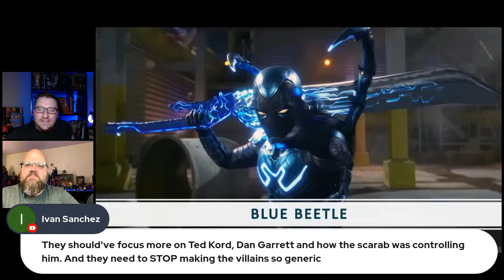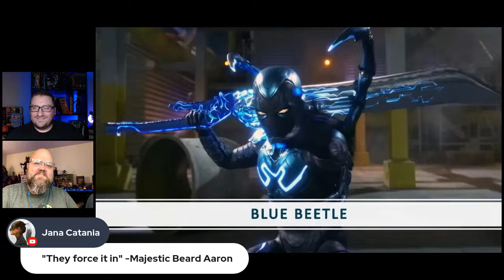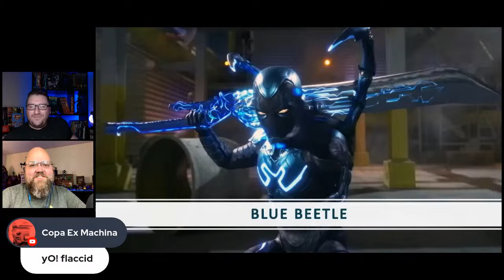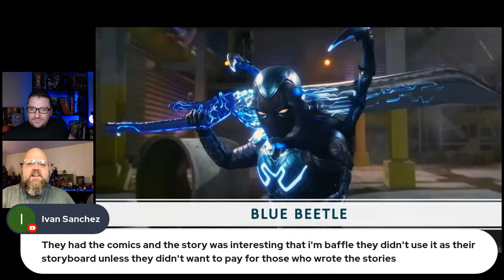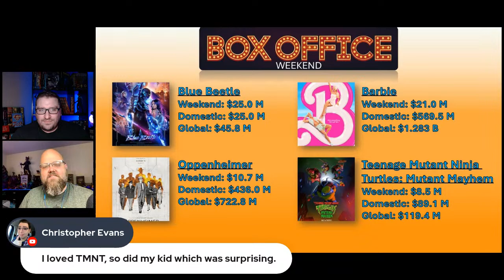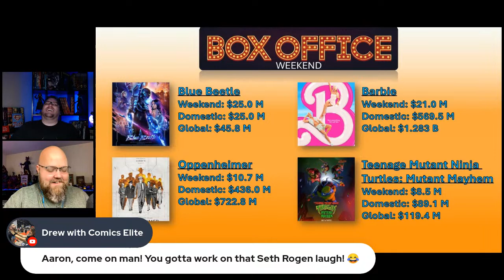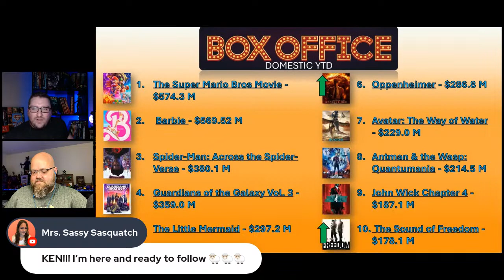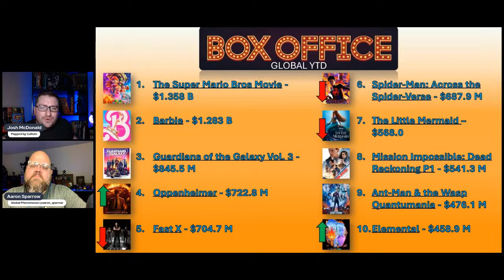Culture Popped: Season 1 - Episode 13: Blue Beetle, Box Office, & Who Can Save Marvel & DC Comics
We're baaaaack! After a brief hiatus, Josh and Aaron are back, just in time to discuss Blue Beetle and this weekend's box office. Also, we continue a conversation introduced by Mark Millar on Thinking Critical's Comics Aficionados: Who can save DC Comics and Marvel Comics? That's right, we're giving our picks for creative teams we'd like to see return to the big 2 to help drive sales!

Enjoy what the panel brings to the table? Make sure you give them a follow:

Josh also joined a recent episode of Cannoli Sasquatch's Mischief. Mayhem. Movie. to discuss The Batman

Also, I'll be on Roman of the Empire this Thursday to discuss the latest Star Wars series: Ahsoka!